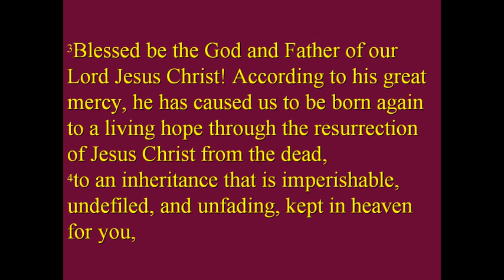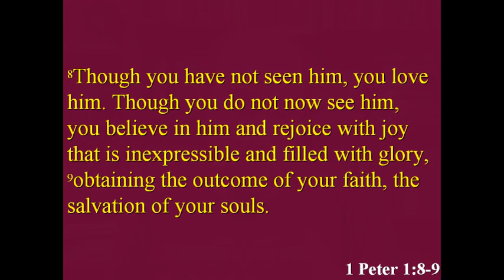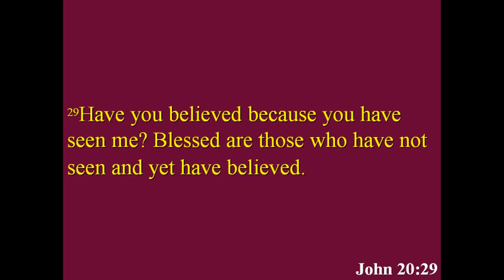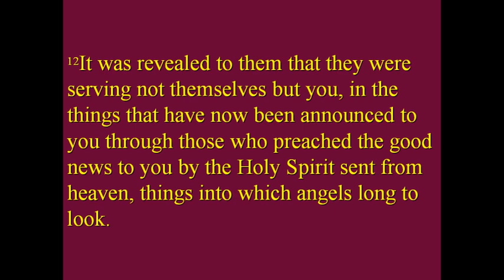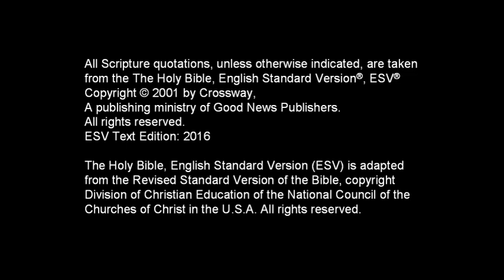FBCAJ - Easter Sermon: 3/31/24 - 1 Peter 1:3-12 - Salvation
Message Details:
3/31/24
Pastor Chris Baker
1 Peter 1:3-12
Salvation

Message Summary:
What an incredible salvation our Lord has brought to us through His death and resurrection.

This message was uploaded for our church family on Easter Sunday in March of 2024.